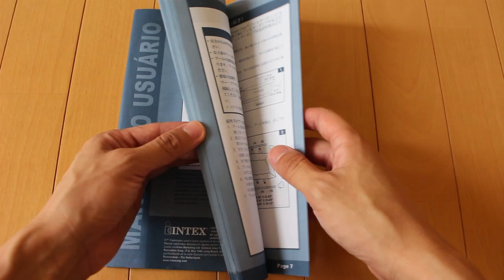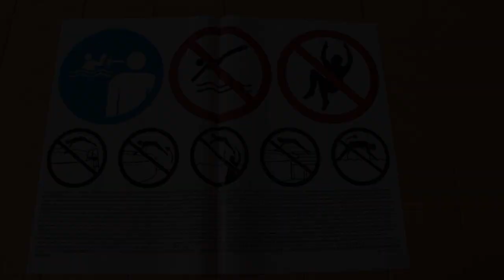【INTEX】おおきなプールであそぼ INTEX インテックス フレームプール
【INTEX】おおきなプールであそぼ　INTEX　インテックス　フレームプール　ポンプフィルター

てるちゃんが大きなプールで遊びました。６ヵ月の次男は初めてのプールでスイマーバで浮かんでいます。

★関連サイト　INTEX　HP
INTEX社フレームプール

★関連動画
【トーマス】トーマスフェア2016へいってきたよ 後編　大井川鐵道 千頭駅　SL